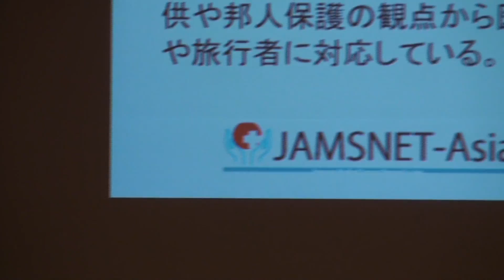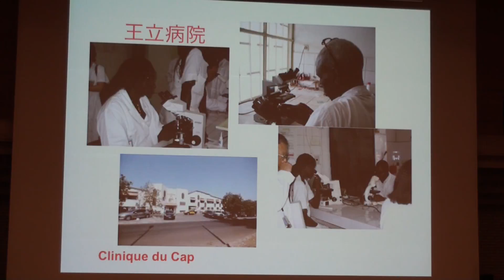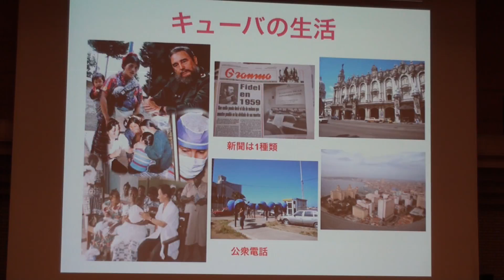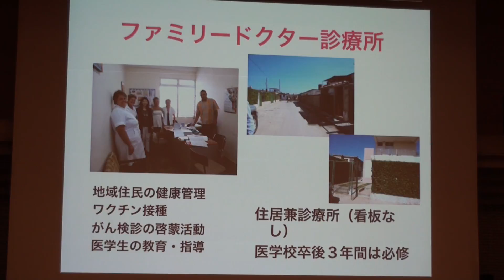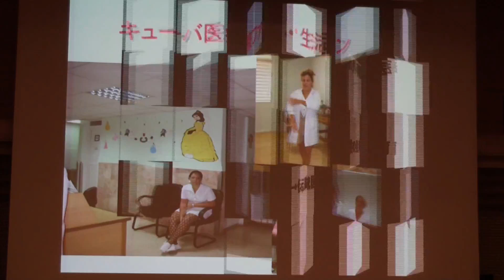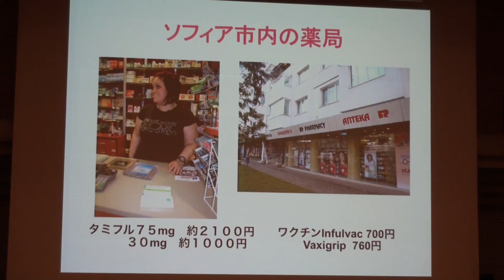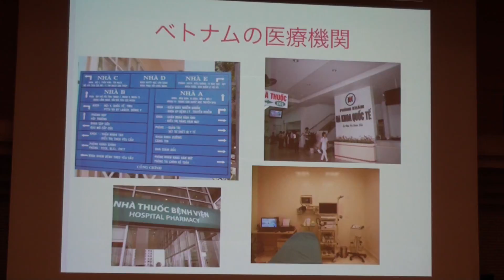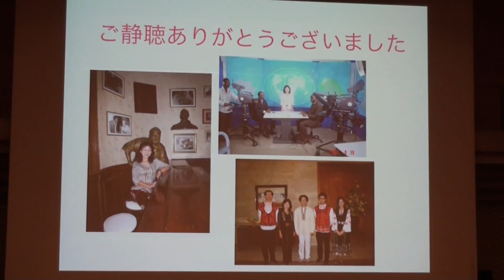第２回ジャムズネットワールド公開市民講座No.3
｢海外で暮らす日本人女性をめぐる医療事情｣
中井呈子先生
司会：松永優子先生
２０１５年７月２６日、東京女子医科大学